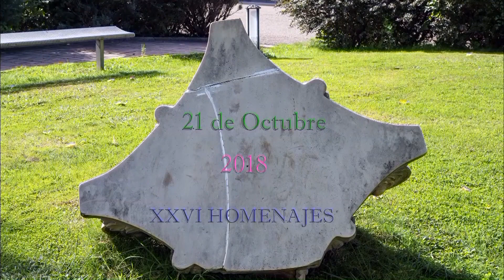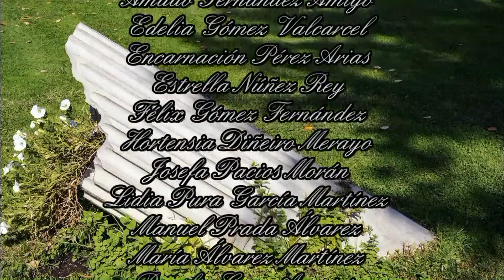Pensionistas de Carracedelo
Comida homenaje 2018